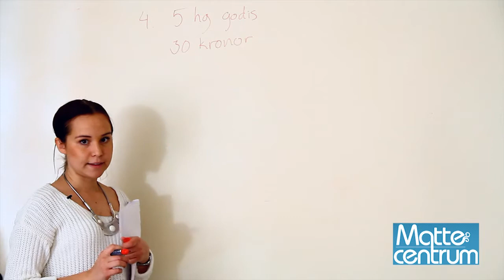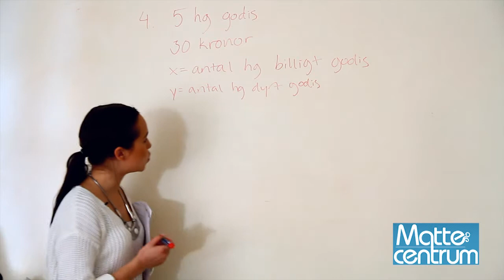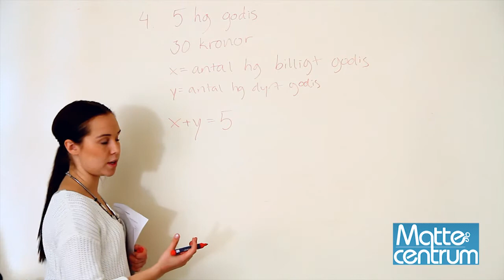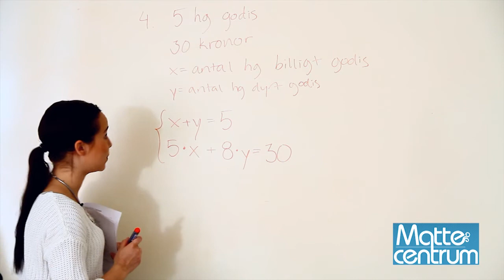Matte 2 uppgift 4